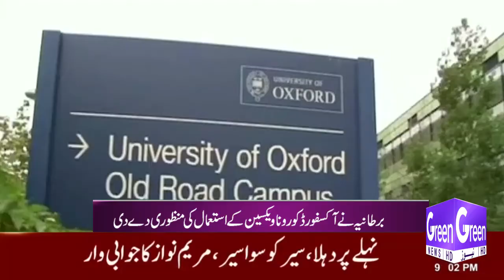GREEN NEWS | HEADLINES 9PM | 30-12-2020